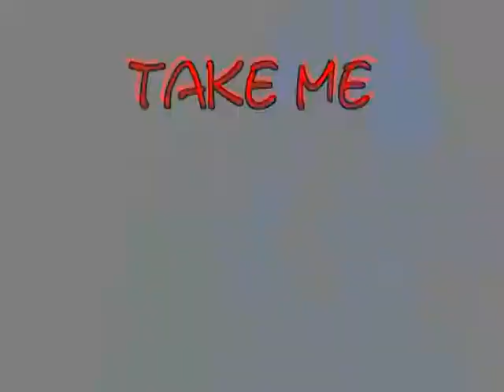NamixRuffy ~ E.T.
Jaa.. endlich mal wieder ein Video das ich ALLEINE gemacht habe ;D

All Copyrights belong to EMI and Toei Animation.